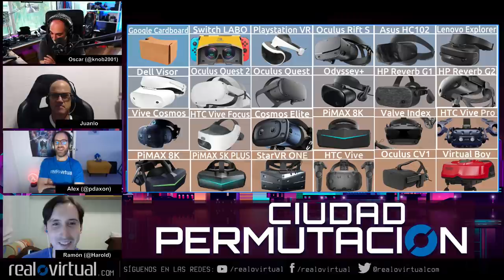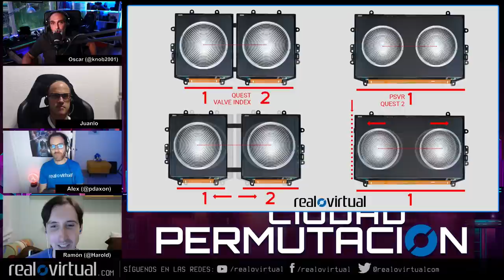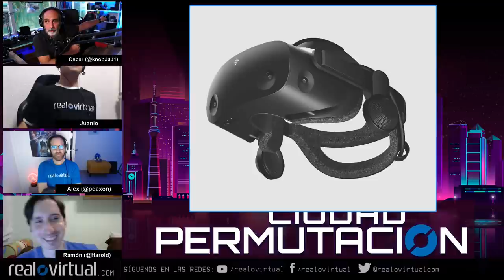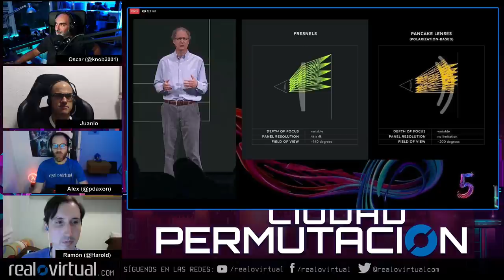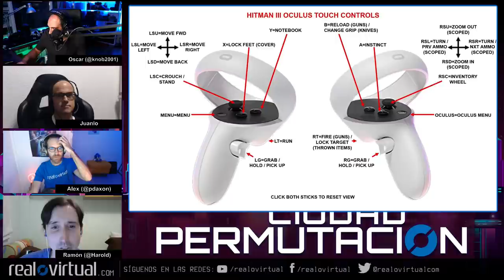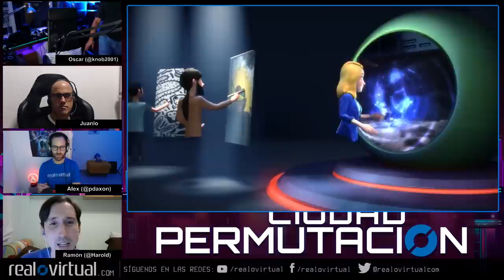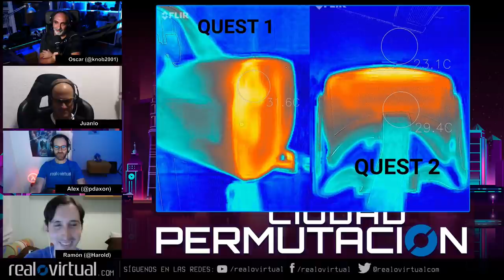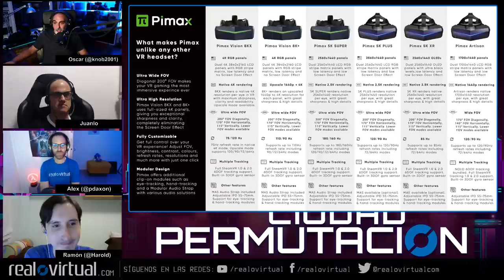Ciudad Permutación. El estado de la VR 2021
Primer Ciudad Permutación sobre el estado del hardware en 2021. Sin límites de tiempo ni de opinión. HTC. Pimax. HP. Oculus. Sony. Valve. Pico. Todos los visores caben en Ciudad Permutación.